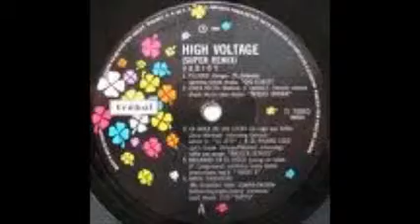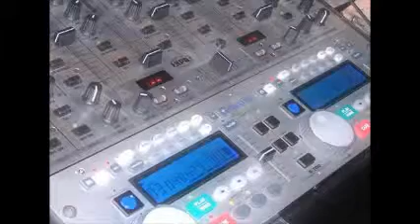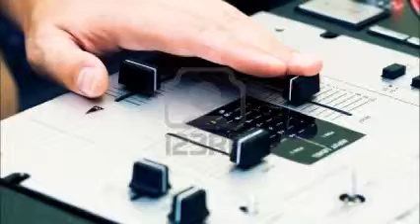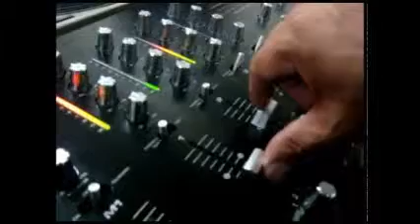REMIXES DISK JOCKEY GEORGES FLASHBACK 100 % ELECTRONICA SEVEN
SOLO PORQUE TE AMO A TI...LO MEJOR D LA MUSIK ELECTRONIK ...ERES MI RELIGION AMOR